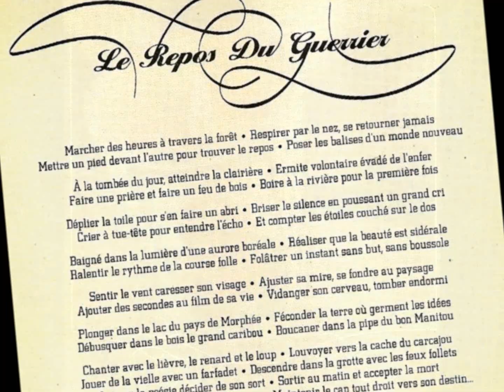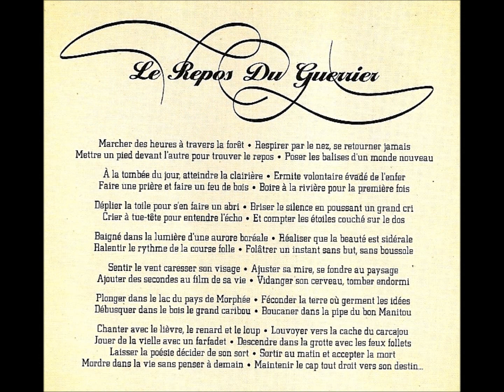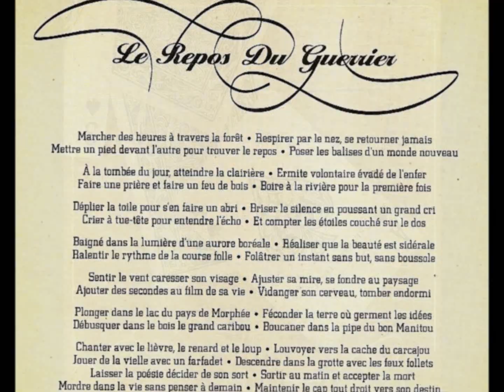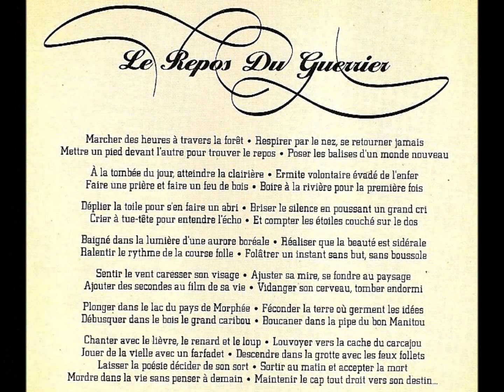Mes aïeux - Le repos du guerrier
«Le repos du guerrier» est un extrait de l'album de Mes aïeux intitulé «En famille». Un bijou! Des textes fort bien écrits et des musiques harmonieuses et entraînantes.
Parole de Le Repos Du Guerrier:
Marcher des heures à travers la forêt
Respirer par le nez, se retourner jamais
 Mettre un pied devant l'autre pour trouver le repos
 Poser les balises d'un monde nouveau

À la tombée du jour, atteindre la clairière
 Ermite volontaire évadé de l'enfer
 Faire une prière et faire un feu de bois
 Boire à la rivière pour la première fois

Déplier la toile pour s'en faire un abri
 Briser le silence en poussant un grand cri
 Crier à tue-tête pour entendre l'écho
 Et compter les étoiles couché sur le dos

Baigné dans la lumière d'une aurore boréale
 Réaliser que la beauté est sidérale
 Ralentir le rythme de la course folle
 Folâtrer un instant sans but, sans boussole

Sentir le vent caresser son visage
 Ajuster sa mire, se fondre au paysage
 Ajouter des secondes au film de sa vie
 Vidanger son cerveau, tomber endormi

Plonger dans le lac du pays de Morphée
 Féconder la terre où germent les idées
 Débusquer dans le bois le grand caribou
 Boucaner dans la pipe du bon Manitou

Chanter avec le lièvre, le renard et le loup
 Louvoyer vers la cache du carcajou
 Jouer de la vielle avec un farfadet
 Descendre dans la grotte avec les feux follets
 Laisser la poésie décider de son sort
 Sortir au matin et accepter la mort
 Mordre dans la vie sans penser à demain
 Maintenir le cap tout droit vers son destin...

English translation
Rest of the Warrior
Walk for hours through the forest
Breathe through the nose, never looking back
Put one foot before the other to find the rest
Lay down the tags of a brand new world
At dusk, reach the clearing
Voluntarily hermit, escaped from hell
Say a prayer and make a camp fire
Drink at the river for the first time
Unfold the canvas to worry about shelter
Breaking the silence with a loud cry
Shouting loudly to hear the echo
And count the stars lying on his back
Bathed in the light of an aurora borealis
Realize that beauty is sidereal
Slow the pace of the mad rush
A moment frolicking aimlessly, without a compass
Feel the wind caress your own face
Adjust the focus, to blend yourself into the landscape
Add seconds to the film of your own  life
Drain your brain, and fall asleep
Dive into the lake of Morpheus's country
Fertilize the land where the ideas germinate
Flush into the wood the great caribou
Smoke in a pipe of good Manitou
Sing with hare, fox and wolf
Tack to the hide of wolverine
Playing guitar with a leprechaun
Get down into the cavern with wisps
Leave poetry to decide of your fate
Get out in the morning and accept your death
Enjoy your life without thinking about tomorrow
Stay the course straight to your destiny ...